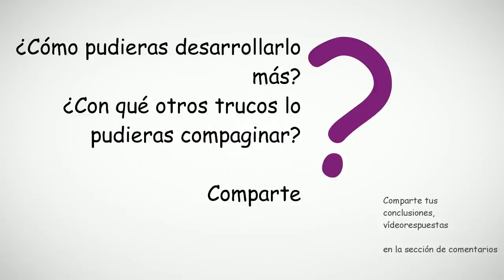Agujero en la camiseta, truco de ciencia revelado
Dirigido: a los niños a partir de ocho años de edad bajo la supervisión de adulto hasta las personas mayores
Lugar: escenario, evento social, fiesta, clase, casa, laboratorio
Meta del experimento: observar la absorción de la temperatura
Destreza: desviar la atención
Tiempo: cinco minutos o más
Se necesita: cigarrillo, alcohol 97%, agua, esponja, pulgar falso y la camiseta

Cómo crear la ilusión de un agujero en la camiseta. Estar bien vestido y con ropa en buen estado era el precepto de mi mama. Tener ropa sucia o desgarrada era el motivo del castigo.

* algunos experimentos he probado primero con mi tía, ya que está me ha ofrecido apoyo y una vez he logrado grado de satisfacción necesario me fui hacer la demostración a mi mama. Su comprensión infinita ha durado hasta que ha visto el destrozo de mi camiseta...
* cojo el cigarrillo y lo enciendo. Acerco el cigarrillo hacia mi camiseta, pongo una mano debajo de la misma y apago el cigarrillo lentamente en mi camiseta. Arrugo la camiseta, cogo el mechero y le prendo el fuego. Una vez la camiseta arde la tapo con mi mano derecha. Atravieso con el dedo pulgar la camiseta. Saco el dedo pulgar y limpio la camiseta intacta o corro delante de mi mama

Preguntas y variaciones de Agujero en la camiseta, truco de ciencia revelado:

* siempre hago demo con un tejido parecido antes de hacer el experimento de verdad
* siempre experimento con mis propios instrumentos o de los que puedo asumir el coste. No hay nada peor que arruinar una camiseta de una mujer

El vídeo ha sido grabado con canon 600d, f1.8, 50mm, 23.97f/s, shutter 46.9f/s, 29mb/s, custom picture style: studio p -2, 0, 0, 0, iso 200, m4, wb 4500, magic lantern 2.3, audio captado micrófono takstar sm 9b, con zoom h4n, editado en Kdenlive, audio normalizado, ampliado y eliminación del ruido, añadido aparte para rendering y exportado como mpeg2.